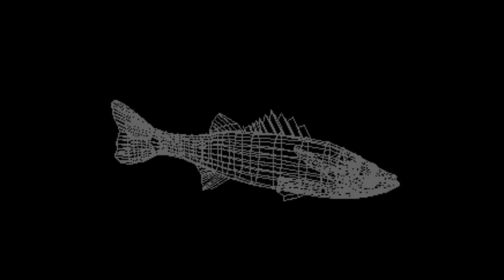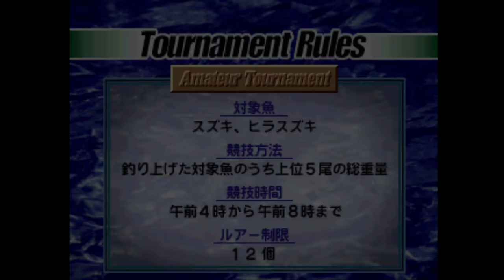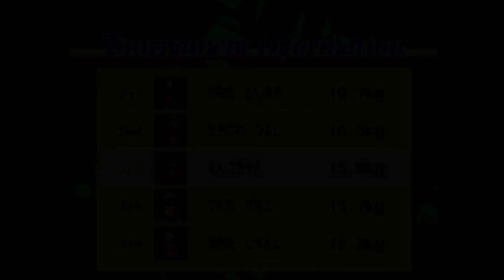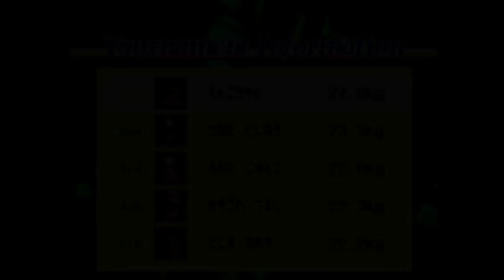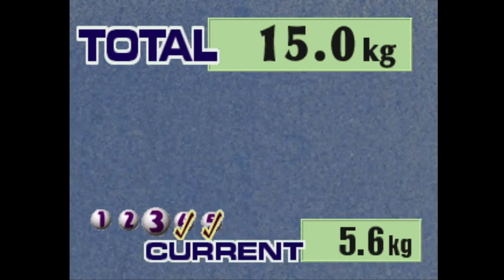[PS]SeaBass Fishing 2 part1